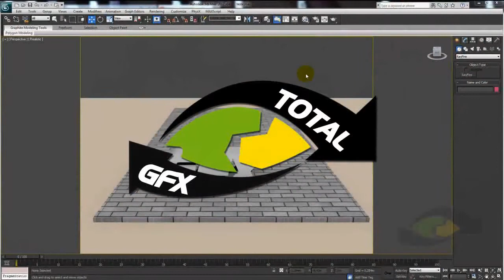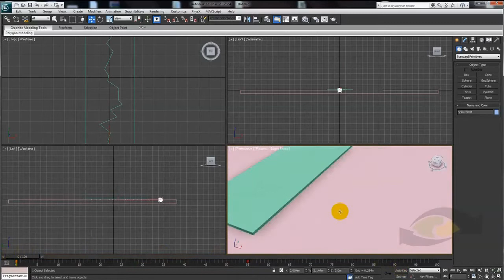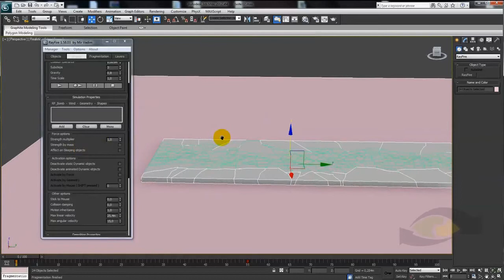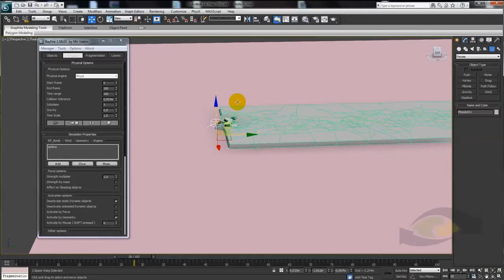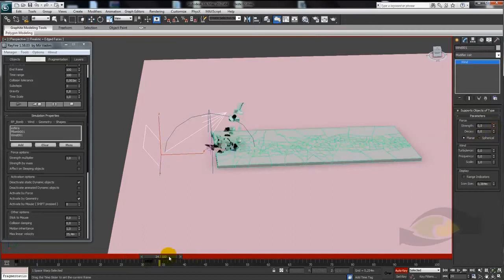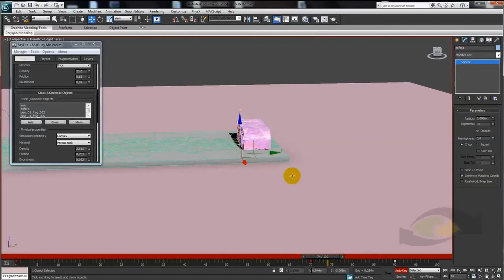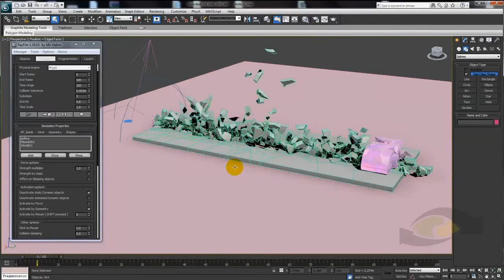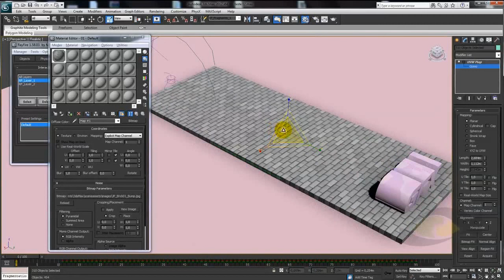Tutorial - Simulações físicas com 3Ds Max e Rayfire